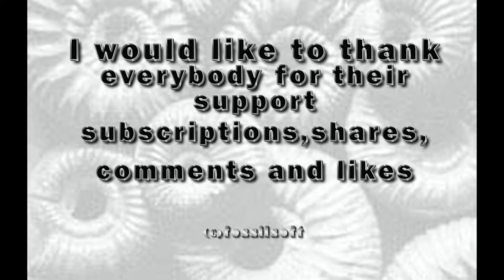Fossil Preparation .....Pass the glue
Fossil preparation ...quick video of some bit's I found the other day from the Holderness Coast that I have to glue together before preparation.